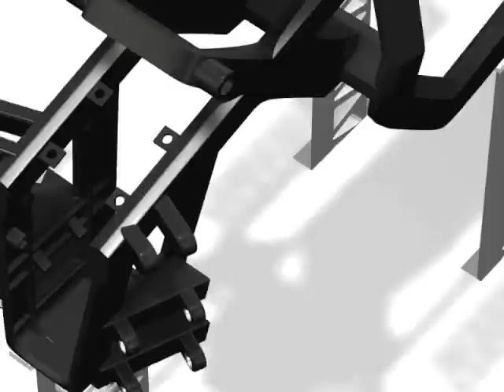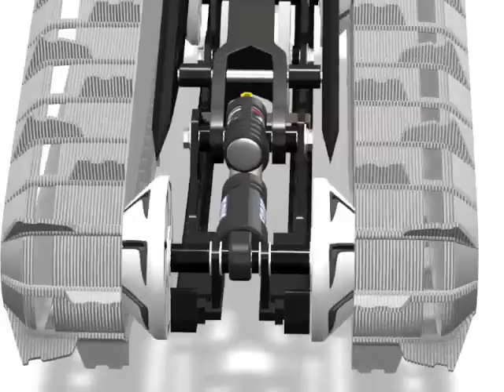Honda Concept Snowmobile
An all electric powered snowmobile weighing in at under 100kg. Students degree project, check out

This project is coming up for 3 years old. If I did as everybody keeps saying and redesigned it as gas with maybe a long track and better sound track. At least tell me what you guys would want. Post anything from music to design ideas that would actually help. Even go look at what mission R are up to: